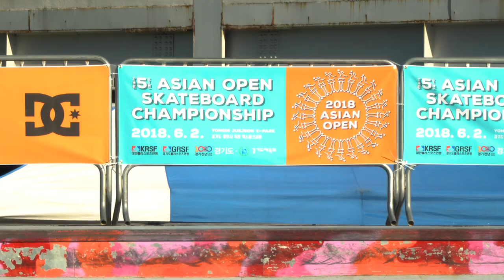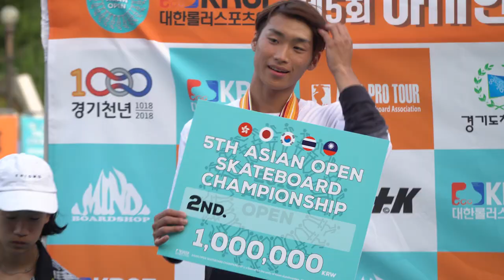Asian Open Skateboard Championship 2018 [Daily Grind Skateboard Magazine] [데일리그라인드 스케이트보드 매거진]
Filmed & edited by Hoon Lee